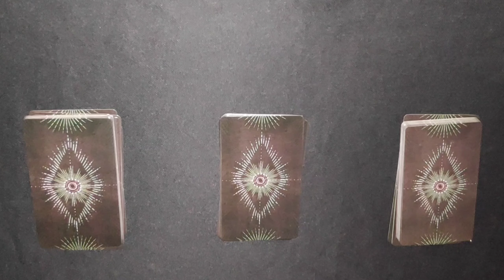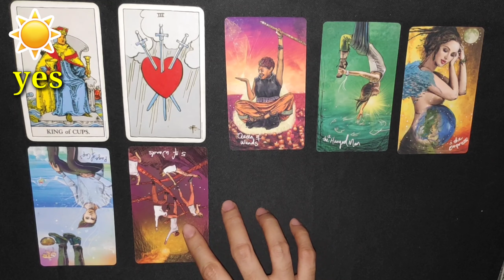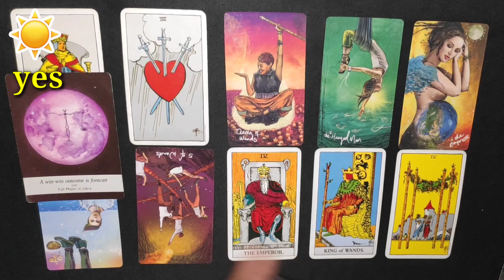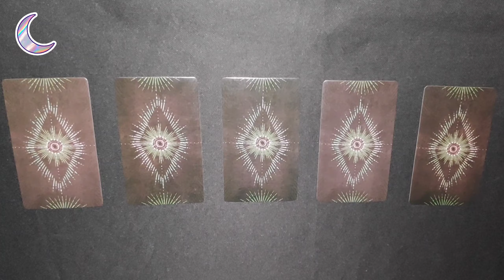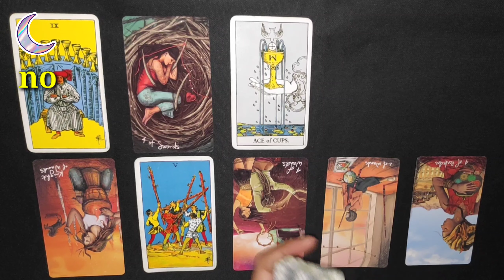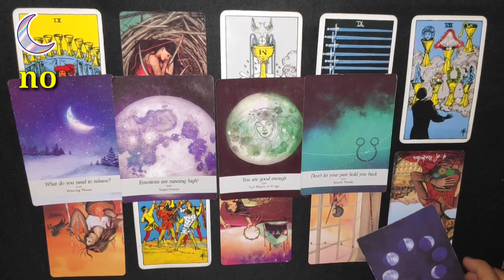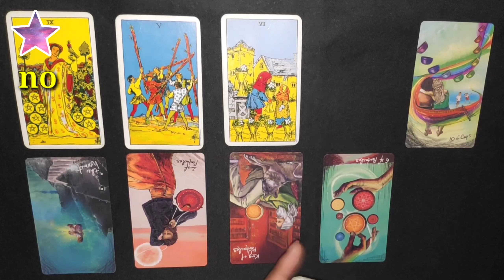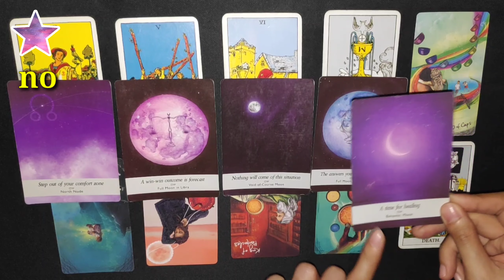YES or NO ANSWER to YOUR QUESTION BEFORE 2021 ENDS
PICK a CARD to see if it is a Yes or No Answer to your Love Question. Just a reminder, this reading MAY or MAY NOT resonate with you so do not take it personally and just take it as a GUIDE.

TIMESTAMP
SUN - 1:02
MOON - 8:43
STAR - 17:13

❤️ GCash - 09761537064